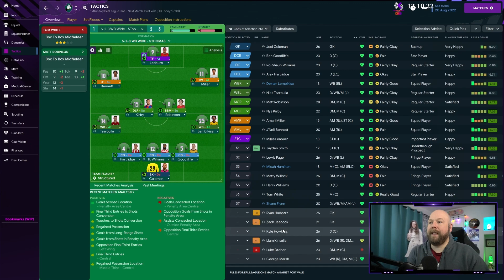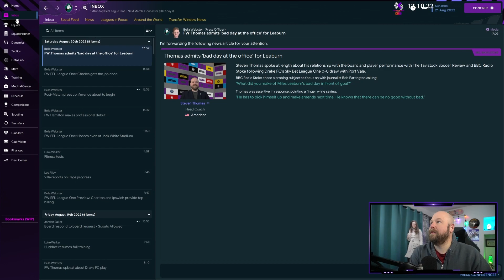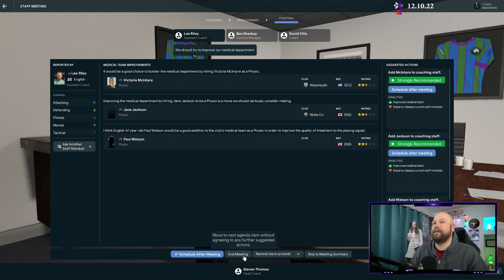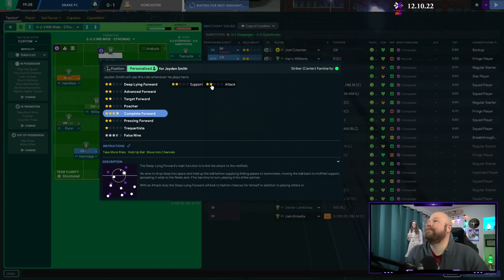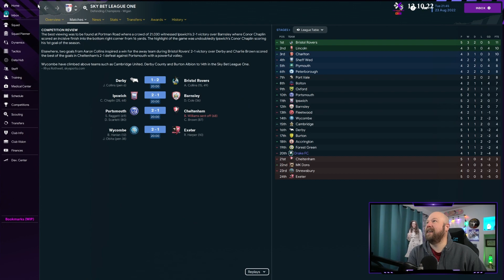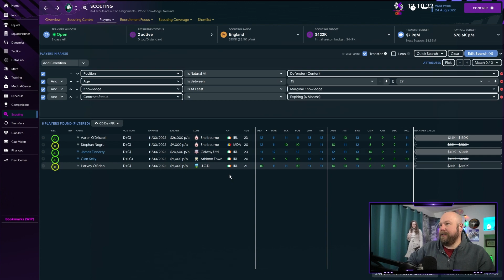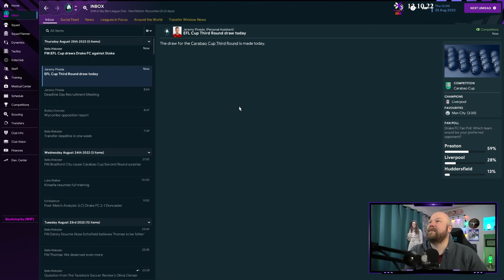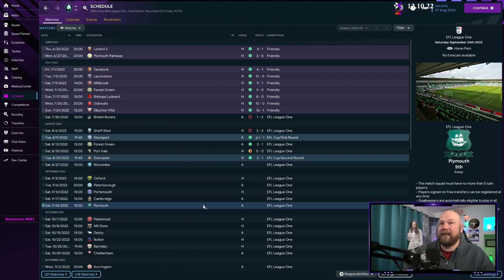Sir Francis Drake FC - Football Manager 23 - League One Rebuild - Episode 12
Football Manager 2023 -  Sir Francis Drake FC is a created club on FM23 by Steven Thomas.  It is based out of Tavistock, England. SFD FC was created in FM22 and started in the lower English tiers before moving their way all the way to the Championship tier after seven seasons.  We have dropped down a tier and started to recreate the club in FM23 starting with all grey players and building from there.  Can we reach the pinnacle of English football?  Find out here.

--Steven Thomas--